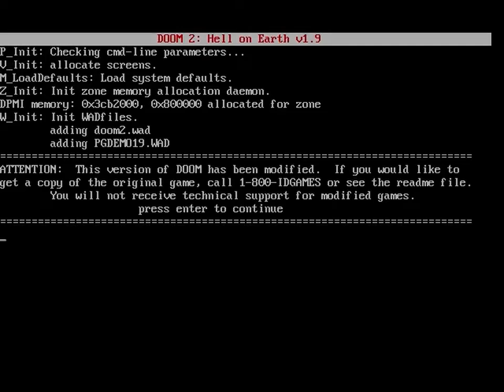Perdition's Gate - 26 - Inner Inconvenience